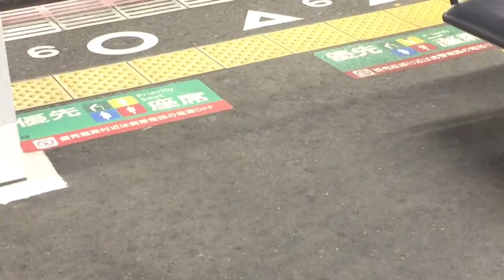JR West (Kobe Line) Access Issues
I really support 'women only carriages' they are a sad necessity because of the phenomenon of 'chikan'. I just don't quite understand why they are so often placed nearly the elevator and escalator. After all, women can walk and disabled or pregnant women can use the priority seats. Those with disabilities sometimes can't walk, so why place so many 'priority seat in carriages so far away from the elevator?